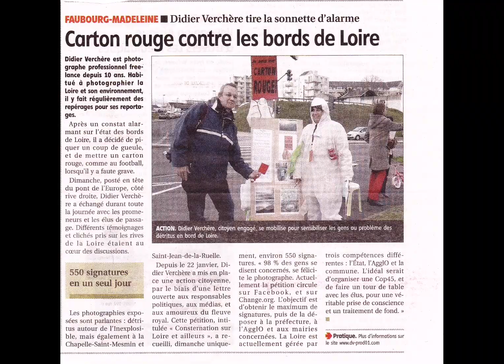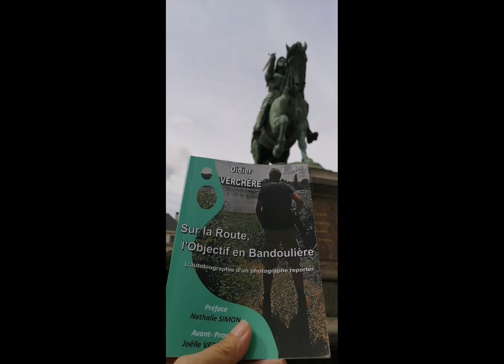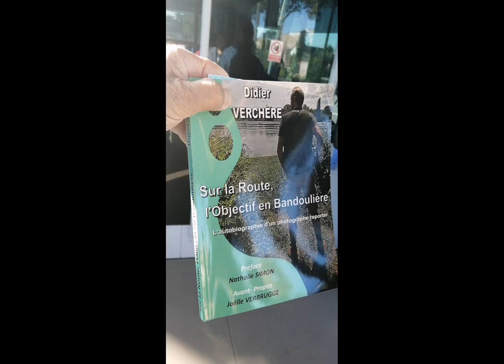Sur la route, l'objectif en bandoulière :17 ans de photo reportage... 5''01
Vous êtes passionné de photo reportage ? Vous voulez découvrir les coulisses de ce métier passionnant ?
Le livre "Sur la route, l'objectif en bandoulière", est écrit pour vous
Ne manquez pas cette capsule vidéo qui retrace 17 ans de reportages photographiques ! qui ont permis la rédaction de cet ouvrage de 200 pages.
Dans cette capsule, vous découvrirez :
Les différents types de reportages photographiques…
Les difficultés et les challenges de ce métier
Les moments de joie et d'émotion
Cette capsule vidéo est un témoignage authentique et inspirant d'un photographe reporter. Elle vous permettra de découvrir un métier passionnant et d'en apprendre plus sur le monde qui nous entoure.
Partagez cette capsule vidéo avec vos amis et vos abonnés pour leur faire découvrir le monde fascinant du photo reportage !
Il faut savoir marcher dans l'ombre pour écrire avec la lumière !
La photo est un langage universel, pas besoin de traducteur multilingue, l'esprit décode et 'imagination fait le reste…
Eu falo imagen...Ich spreche uber bild...Hablo imagen ...I speack image. Parlo immagine.
Je parle image !